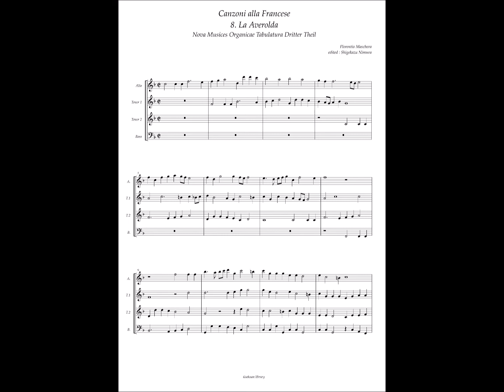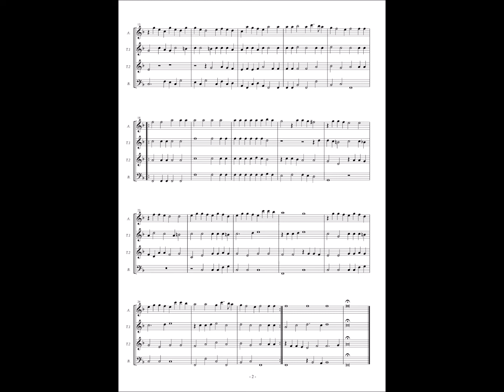NMOT Libro3 No.8 (Florentio Maschera) Canzoni alla Francese No.8 "La Auerolda"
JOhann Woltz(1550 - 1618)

NOVA MVSICES ORGANICÆ TABULATURA.
Dritter Theil
Dieses Tabulatur Buchs :
In sich haltendt /
Schöne / liebliche / außerlesene Fugen / vnd Concert /
oder wie solche die Italianer zu nennen pflegen /
CANZONI ALLA FRANCESE, vnderschiedlicher vortrefflicher
AUTORUM.

getruckt zu Basel /
Durch Iohann Iacob Genath / Löblicher Universitet
daselbsten Typographum.
Anno MDCXVII.

A.S.O.V. (?)
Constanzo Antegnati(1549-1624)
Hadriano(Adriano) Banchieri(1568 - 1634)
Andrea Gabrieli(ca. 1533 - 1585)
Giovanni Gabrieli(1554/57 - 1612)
Gioseffo Guami(1542 – 1611)
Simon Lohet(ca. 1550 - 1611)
Carol(Carl) Luyton(ca.1557 — 1620)
Giovanni de Macque(1548/1550 – 1614)
Florentio Maschera(ca. 1541–1584)
Claudio Merulo da Correggio(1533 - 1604)
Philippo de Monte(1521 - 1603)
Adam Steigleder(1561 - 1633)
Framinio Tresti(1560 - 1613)